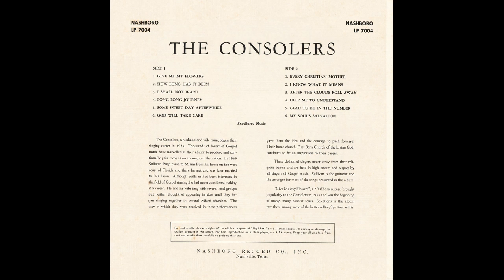"Glad To Be In The Number" (1961) The Consolers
This is track 11 from the 1961 album "Give Me My Flowers".
Written by Sullivan Pugh